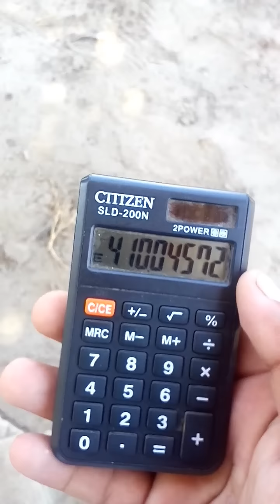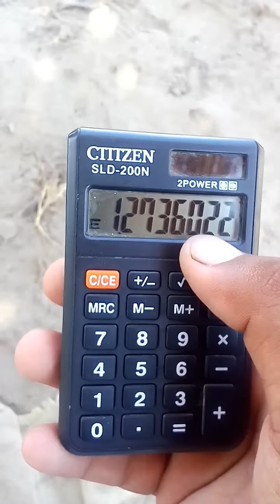Second Akra Root Bond 750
Second Akra Ruteen Bond 750 City Hyderabad